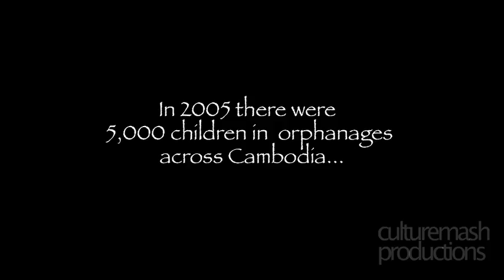Children of Who the future of Cambodia's orphans (Trailer)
In 2011, Cambodia is still building its foundations after 30 years of civil war and government corruption. In the middle is a population that is struggling with acute poverty and low education levels who sadly abandon their babies out of necessity leaving them without care, without protection and in turn perpetuating the vicious cycle of poverty and low education. Simultaneously adoption has been ceased until Cambodia complies with international laws. Children of who? asks what will happen to the staggering number of orphans which seems to be increasing at a frightening rate.

Produced and Directed by Mariam Demian and Andrea Gilbert
Editor Andrea Gilbert